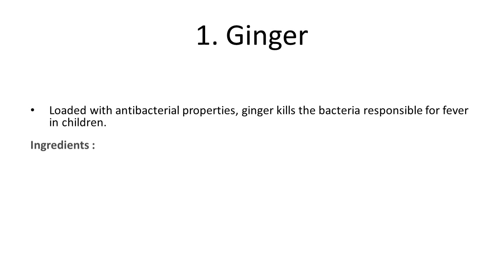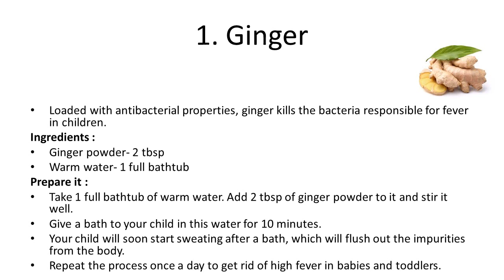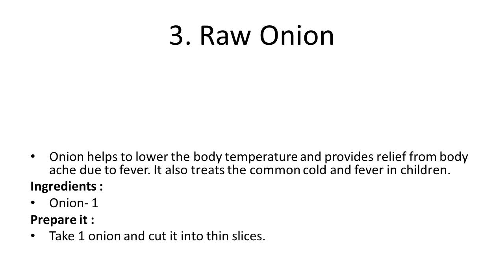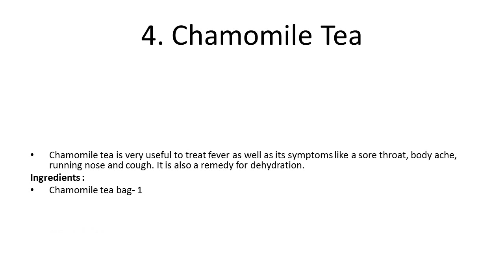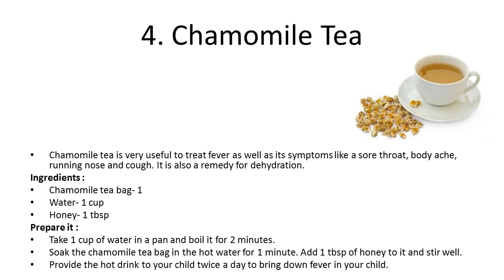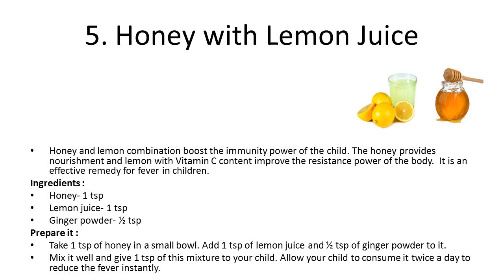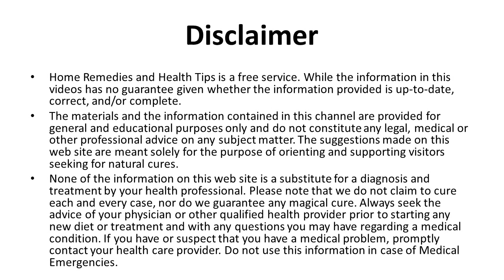Home Remedies for Fever in Children | Natural Remedies to bring down the temperature